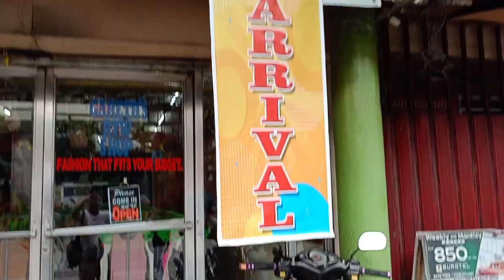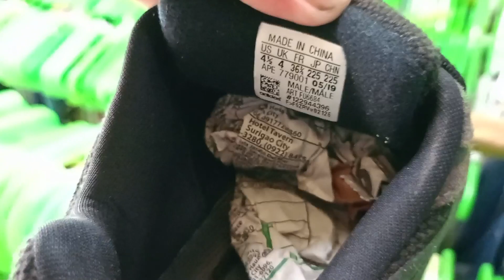GARRETT'S RTW UKAY UKAY SHOES 🔥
GARRETT'S RTW UKAY UKAY SHOES NEW ARRIVAL BAG'S AT GARMENTS NEW ARRIVAL DIN

STORE LOCATION: TAPAT PO NG SM NORTH ANNEX KALIHERA PO NG EUROTEL

PLEASE SUPPORT MY YOUTUBE CHANNEL MGA BOSS 💖🔥